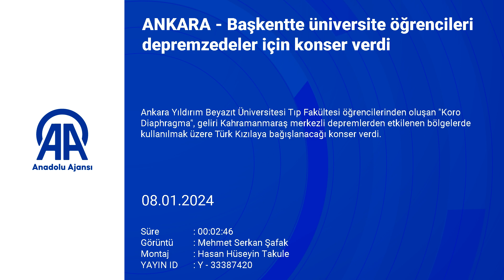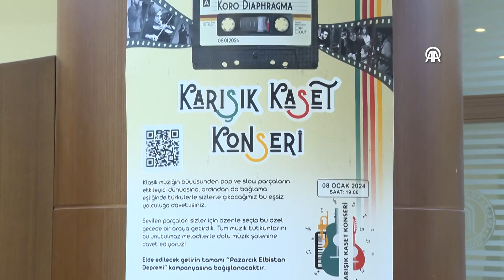Başkentte üniversite öğrencileri depremzedeler için konser verdi